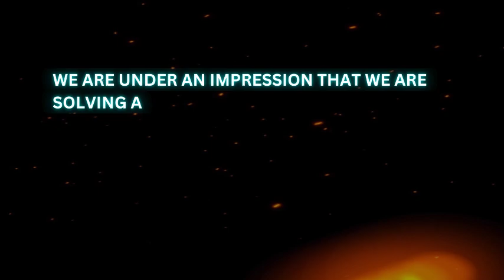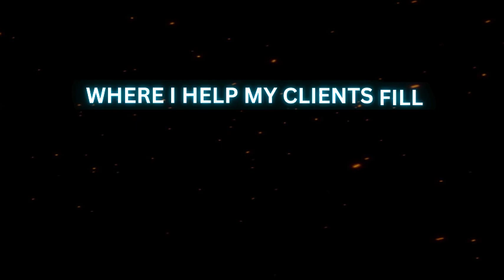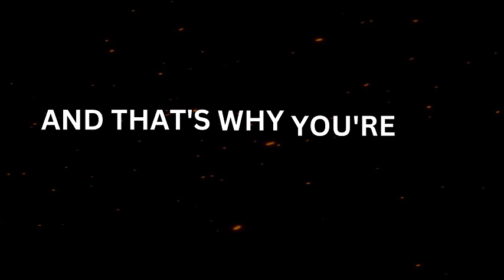What Is The Core Problem You Are Solving For Your Clients